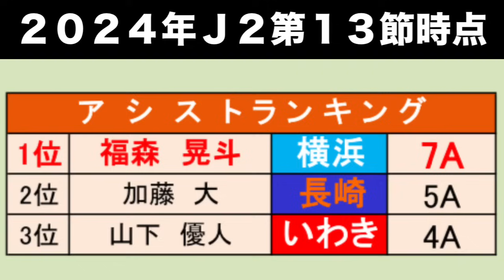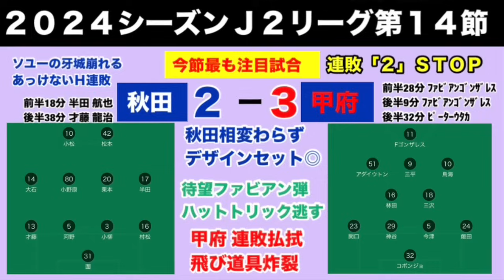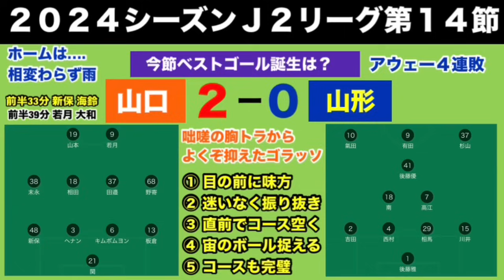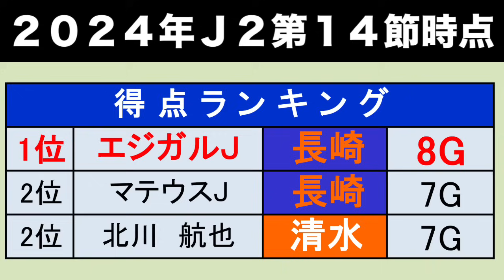【週間J2】清水は昇格へ死角なしか…長崎は連戦未勝利により2位争いは面白くなりそう、一方残留争いは監督交代続々の大きな動きありの2024年J2リーグ第13節と14節をまとめてゆる〜くボヤく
時は２０２４年の戦国Ｊ２リーグ
 私(京都サポ)はＪ１民ですが…
今年もやります！
週間Ｊ２
週末の興奮の余韻を一緒に楽しみましょう！